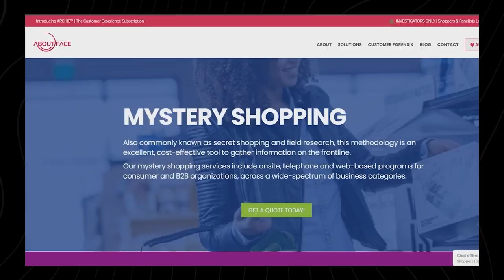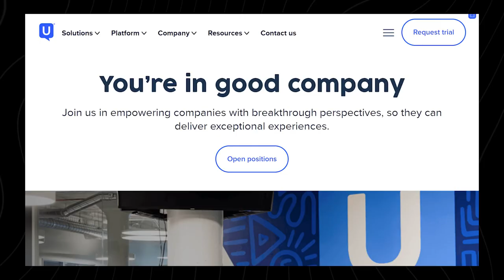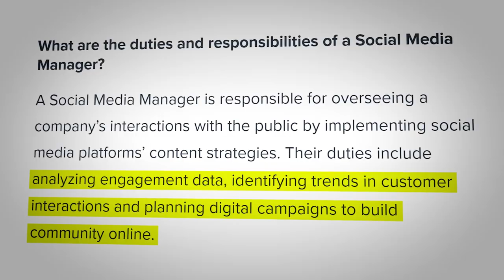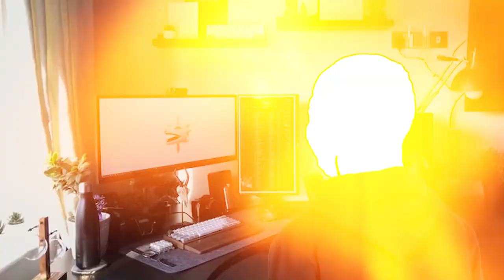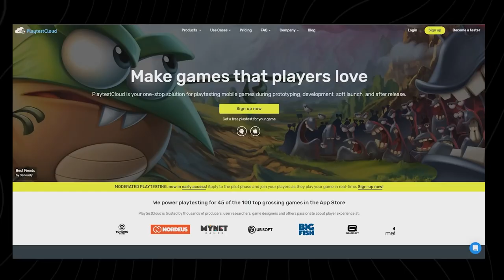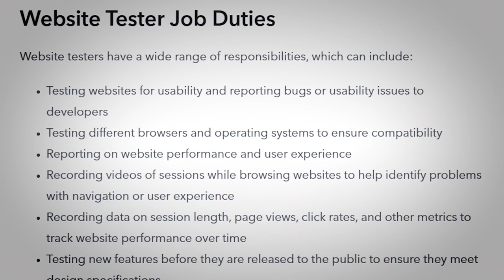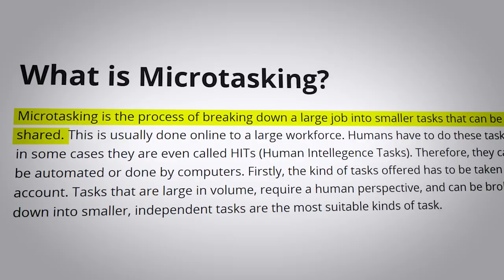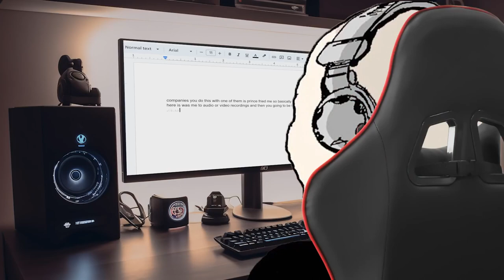🚀 9 Easiest Remote Jobs for 2023: Earn from Home NOW! 💰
Working from home has never been this easy! 🛋️ In today's video, discover the top 9 effortless remote jobs set to dominate 2023. Whether you're looking to pivot careers, earn some extra cash, or find a work-life balance, these are the roles you've been waiting for. Say goodbye to long commutes and hello to earning right, from your living room. Don't be left behind in the remote revolution; these opportunities are hot and in demand.